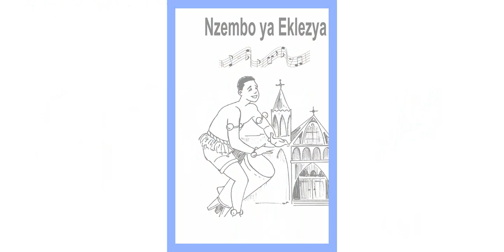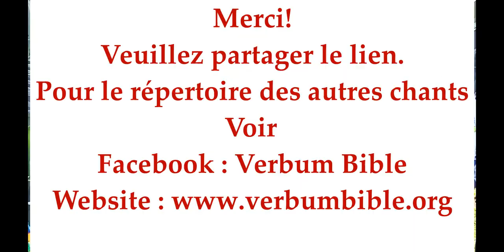VERBUM BIBLE Nzembo ya Eklezya "Nkembo 10" p. 52 n. AL51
Le chant est composé par Monsieur l'Abbé Jean Pierre MAKAMBA. Interprété par la Chorale Saint Léonard de la Paroisse Saint Léonard.